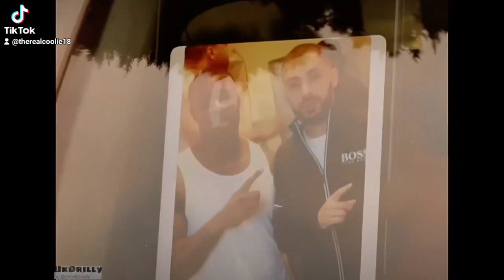9inerz - Unbearable (Official Music Video)